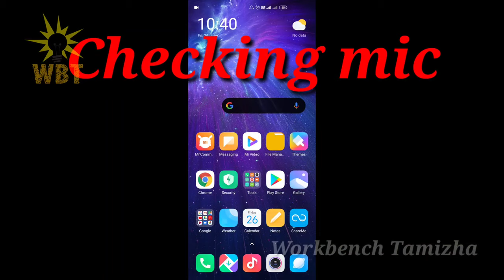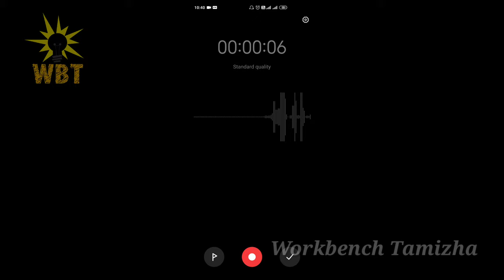How To Make Condenser Mic At Home | Workbench Tamizha.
AWESOME IDEA! HOW TO TRIST ELECTRIC WIRE TOGETHER ! PROPER CONNECTION...